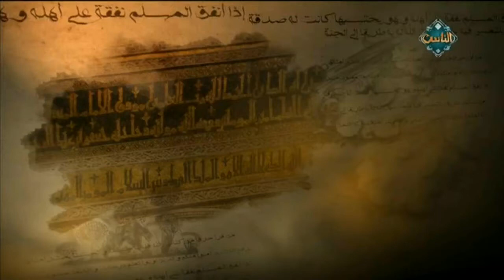استحباب ركعتين في المسجد لمن قدم في السفر (2) ( الحلقة كاملة ) | صحيح مسلم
صحيح مسلم -  حلقة يوم الأربعاء بتاريخ 27/2/2019 - الحلقة الكاملة

برنامج من تقديم فضيلة الدكتور أحمد عمر هاشم ويتناول قراءة كتب السنة ""صحيح مسلم"" وأحاديث النبي صلى الله عليه وسلم، مع التعليق اليسير على هذه الأحاديث"